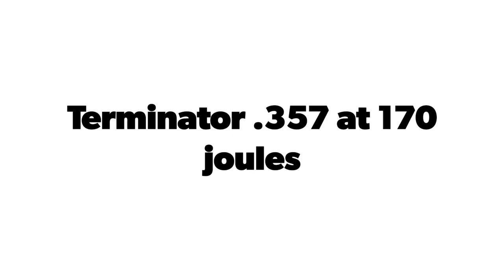Ironically, shot 2 weeks ago. Safety Glasses vs. TCP and Terminator.357 170/30 joules